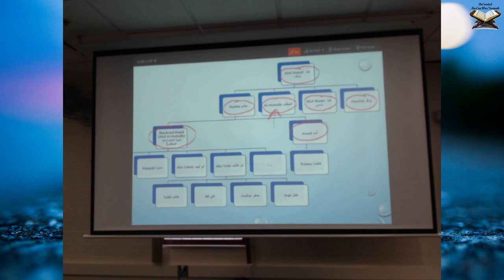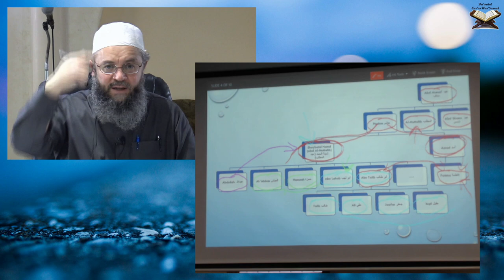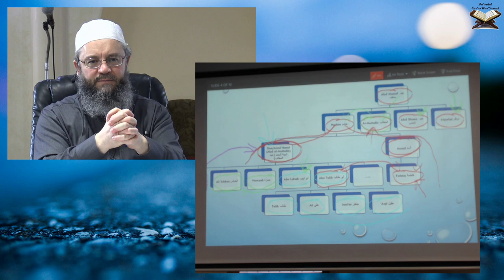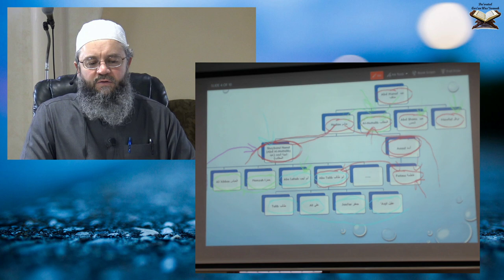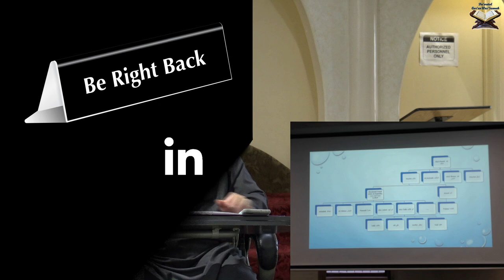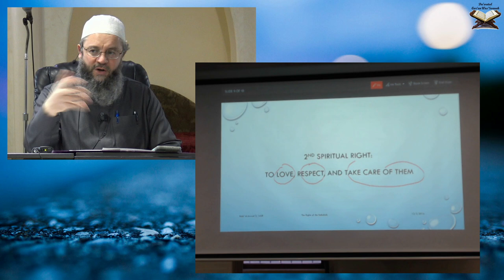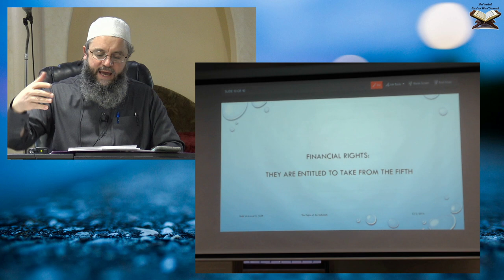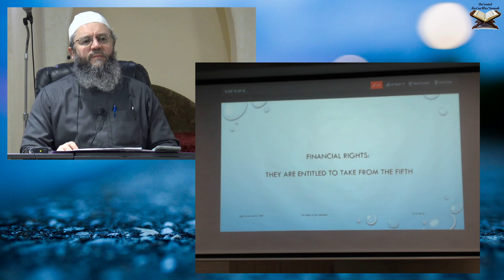Virtues of Ahl al-Bayt and their Rights upon us فضائل آل البيت وحقوقهم على الأمة